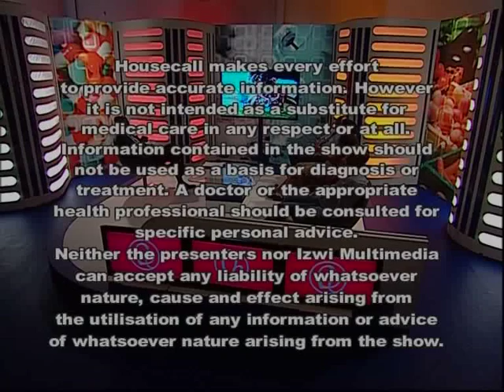House Call: Marijuana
Dr Ramethesele and his panel are discussing Marijuana. We learn more about the physiology and physiological effects of Marijuana on the body.

Watch House Call on SABC 2 every Saturday at 08h30.